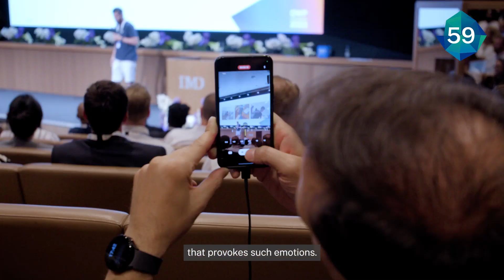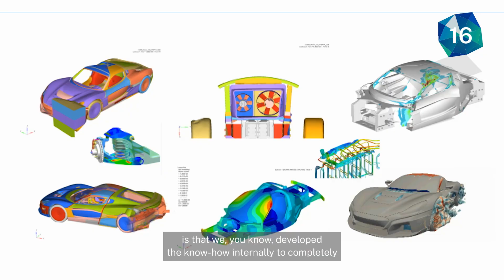OWP Keynote in 90 seconds: Mate Rimac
From garage to global – building a company from scratch out of the most unlikely place.

It's hard to imagine that a teenager with no previous experience, and from a country with no automotive industry or start-up culture, could found an electric supercar company. And yet, that's exactly what Mate Rimac did.

A childhood refugee from Bosnia, Rimac told OWP participants how he grew Rimac Automobili against the odds into a global leader in electric vehicle technology.